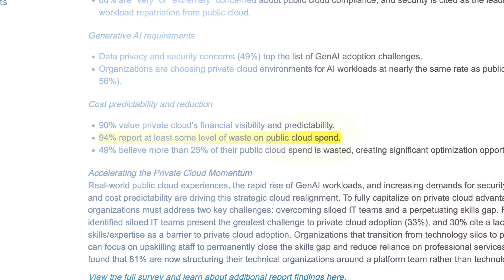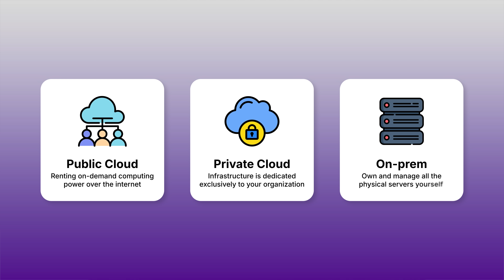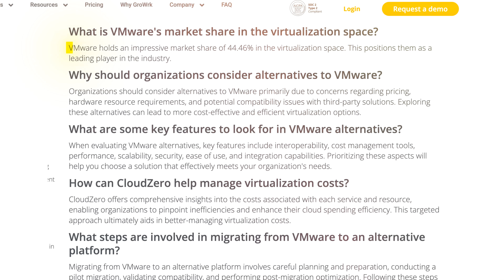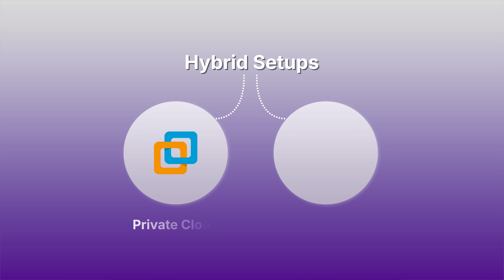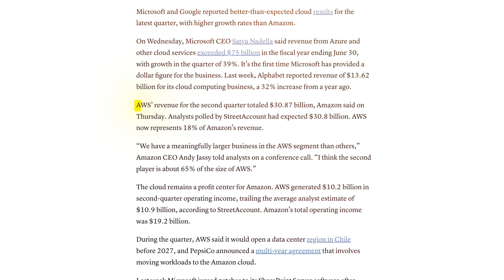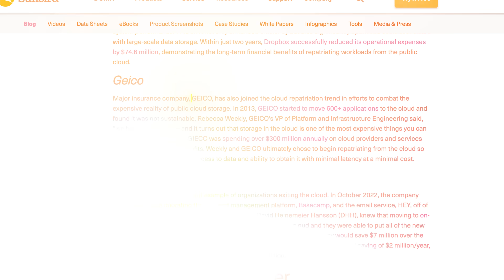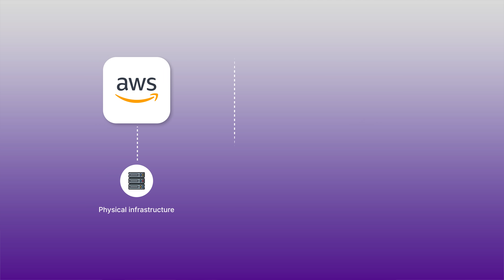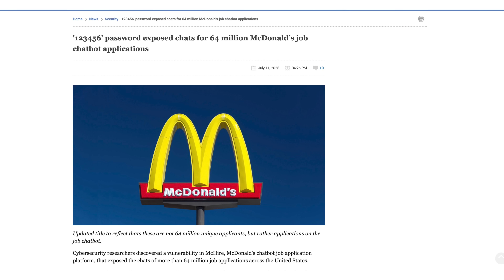The Great Cloud Exit (What You Must Know)